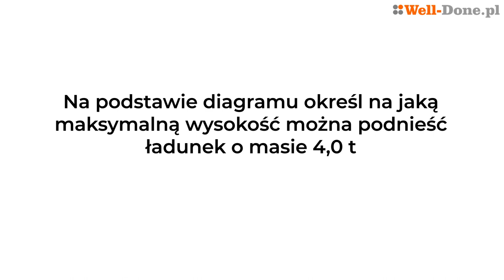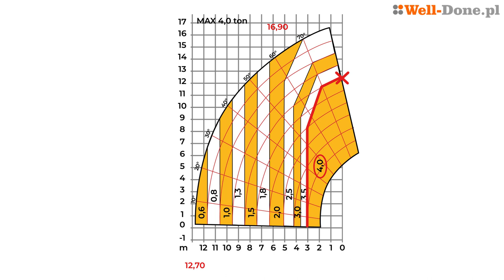Diagram redukcji udźwigu 8. Egzamin UDT